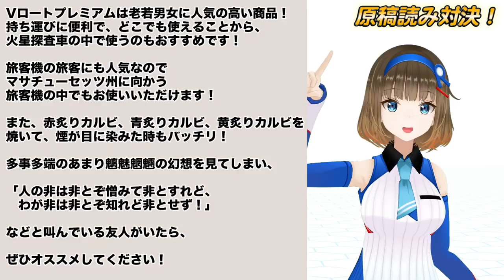企業系同士のコラボがポンコツすぎたwww【ポン子】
▷アイリさんのチャンネルはこちら！

コラボしてくださってありがとうございましたー！！！
今度、生放送にお邪魔させてください(ㆁᴗㆁR)